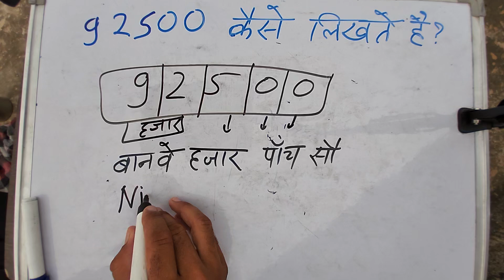92500 Hindi Mein | 92500 Kaise Likhate Hain | Hindi & English | हिंदी में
92500 Number spelling Hindi and English mein
92500 को हिंदी में कैसे लिखे?
 92500 को वर्ड में कैसे लिखते हैं?
1 से लेकर 100 तक हिंदी में कैसे लिखें?
 92500 हिंदी में कैसे लिखते हैं?

1 से 100 तक की गिनती हिंदी में कैसे लिखते हैं?
1 से लेकर 10 तक हिंदी में कैसे लिखें?
1 से लेकर 100 तक की गिनती में 6 कितनी बार आता है?
हिंदी में नंबर कैसे लिखे जाते हैं?

Number hindi mein ginti
Number hindi mein 1 to 100
hindi numbers 1-20
हिंदी गिनती 1 से 10
1 से 10 तक गिनती